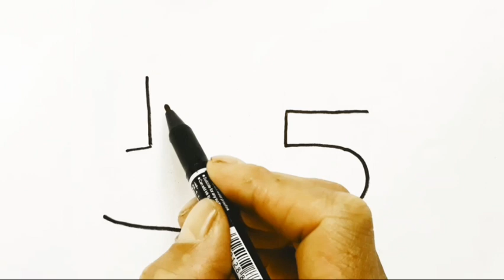5 Sonlardan rasm chizish /Drawing from numbers 5 /Рисунок из цифры 5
Sonlardan rasm chizish